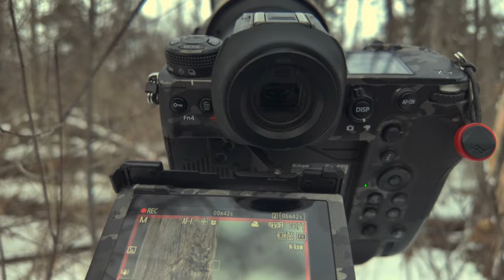Chasing Ghosts: a Snowy Owl Workshop Adventure in Ontario, Canada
Join me on an unforgettable journey to Ontario, Canada, where the dream of encountering the elusive Snowy Owl becomes a reality against all odds. In this fascinating YouTube video, I share the exhilarating experience of attending a Snowy Owl workshop amid unexpected challenges and determination to pursue our passion for wildlife photography.
In this heartwarming story, I invite you to join me on a journey filled with hope and resilience as I travel to Ontario, Canada for a Snowy Owl workshop. Despite hearing about the lack of snow in the region, we refused to give up on our dream of encountering the majestic ghost of the north. With determination in our hearts, we embark on an adventure that is nothing short of extraordinary.

👀 Highlights :
The Thrill of Joining a Snowy Owl Workshop
Unexpected Challenges and Adaptation
The Resilience of Wildlife Photography Enthusiasts
Moments of Serendipity and Wildlife Encounters
Capturing the Beauty of Snowy Owls Against Unique Backdrops

Experience the joy and camaraderie as we navigate through unforeseen circumstances and make the most of our time in Ontario. Despite the absence of snow, we immerse ourselves in the beauty of the landscape and the thrill of the hunt for the elusive Snowy Owl.

If you enjoyed this video or just want to help us out with these videos please like the video👍, subscribe to our channel by hitting the bell 🔔 and leave a comment on our video.

It helps us massively! We need your help to make the video go viral and it's the only thing we ask of you in return for our hard work and the hours we put into  filming and editing these videos.

Video Topic:Chasing Ghosts: a Snowy Owl Workshop Adventure in Ontario, Canada.